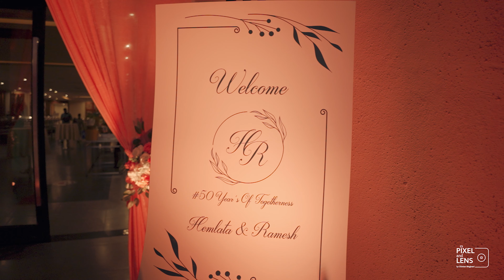Hemlata & Ramesh | 50th Wedding Anniversary Celebrations | Pixel and Lens